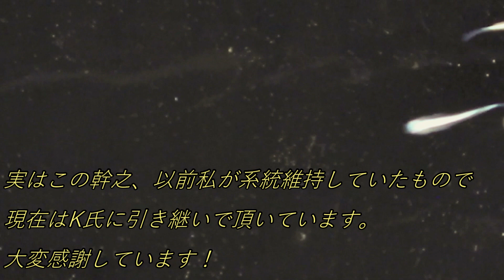改良メダカマニア宅へ突撃！！第３弾！前編 kill fish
西日本屈指のメダカマニアk氏宅へ三度目の突撃！！前編です。後編と合わせてご覧ください。
ブラック黄金ヒレ長 非透明鱗三色

俺たちメダカ族のオススメ動画